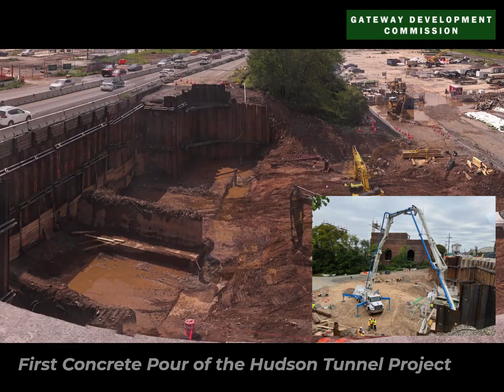Reaching 50% Completion on the Tonnelle Ave. Project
The Hudson Tunnel Project (HTP) will make rail travel between New York and New Jersey and along the Northeast Corridor easier, faster, and more reliable for hundreds of thousands of daily passengers by building a new two-track track tunnel under the Hudson River and rehabilitating the century-old North River Tunnel.

Ground broke on the HTP November 2023. Today, construction is in full swing on both sides of the Hudson River - and even in the river itself!